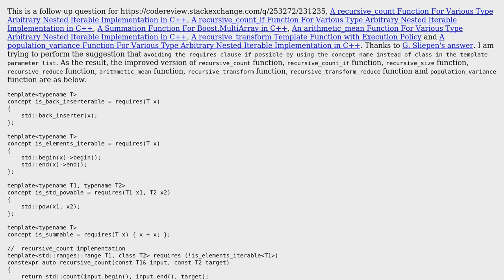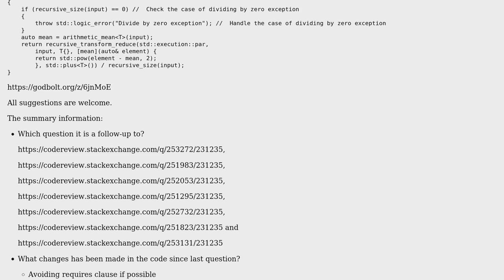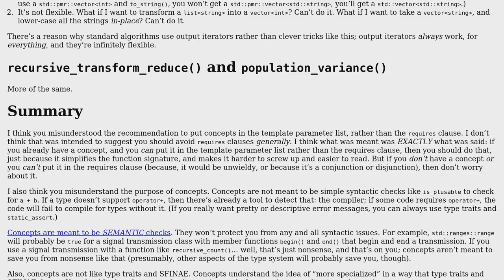Avoiding requires clause if possible on a series recursive function in C++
With thanks & praise to God, and with thanks to the many people who have made this project possible! You are responsible for your own actions.